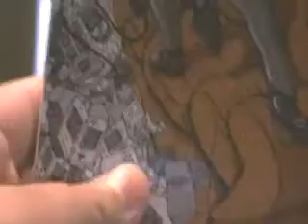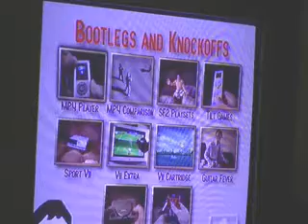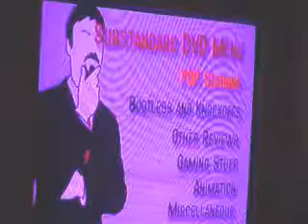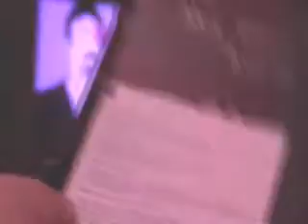Ashens Ashenthlogy DVD volume 1 review, baby!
I review another person way better then me and my crappy vids.